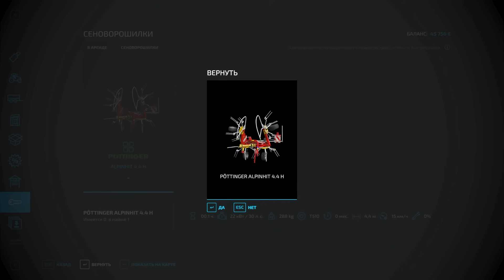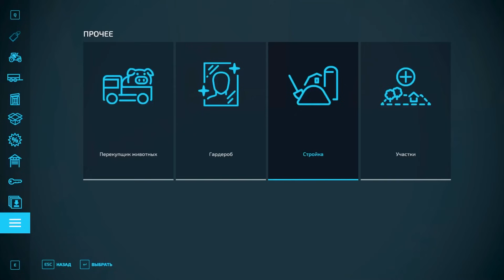ИЗ МАЖОРА В ФЕРМЕРЫ / СОСНОВКА/ Farming Simulator 22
Мой отец всегда был строгим, но слишком занятым для воспитания. Всегда в работе, в каких-то делах, переговорах. Дома он почти не бывал. Но я не жалуюсь. Нет. Я всегда был при деньгах и дело до меня особо не было никому. В 14 я впервые напился в усмерть, в 16 уже курил на флэтах и отжигал с телками по клубам, мог по нескольку дней не появляться дома, а папа обычно даже не знал. просто его тоже не было, он был на работе.
   Потом была учеба заграницей. Да я все схватывал на лету, но при этом учился крайне плохо, мне просто было это не интересно, я не понимал зачем мне это, если у меня и так, все есть.
   Но в этом году все изменилось, после ухода отца, его компанию распилили так быстро, что я даже не успел протрезветь с последней пьянки. В один миг не стало, ни заводов, ни недвижимости, ни возможности вернуть все это.
   Все что мне осталось, это старая ферма с которой когда-то начинал свое большое дело отец. Я не знаю почему не отобрали и ее, наверно потому что от нее проще избавиться чем поиметь какие-то деньги.
  И вот я здесь, без какого то понимания в фермерстве, без опыта и финансов. Но с желанием хотя бы раз в жизни, сделать что-то стоящее. Что-то, чем бы гордился мой отец.

🔥А если тебе нравится то, что я делаю и ты хочешь подержать меня не только морально, то для этого есть мой бусти

🔥Все анонсы и материал не вошедший в основные ролики ждет тебя тут https

🔥А также спасибо этим ребятам, если интересно общение по ферме, то загляните обязательно.